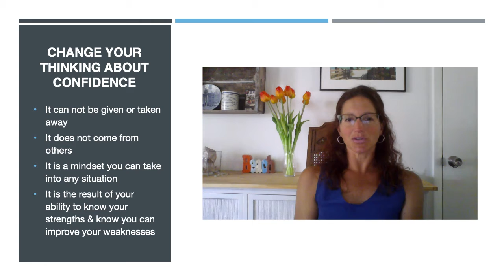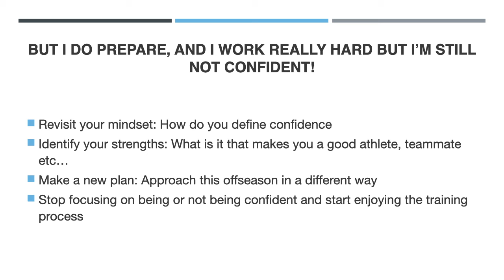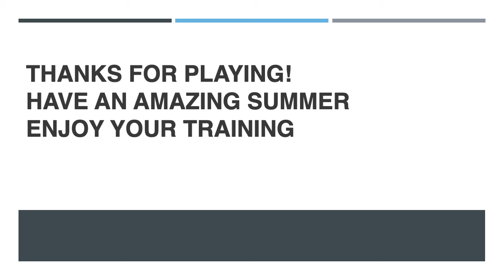The Truth About Confidence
Dr. Jamie Robbins offers a discussion on confidence.